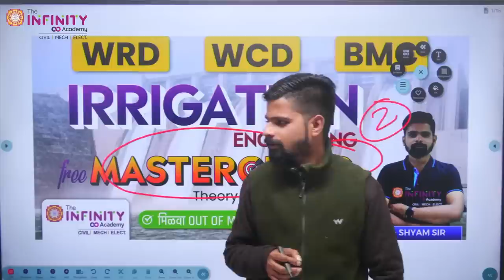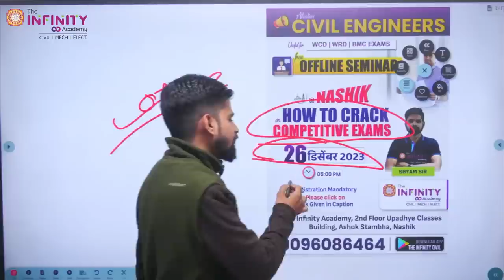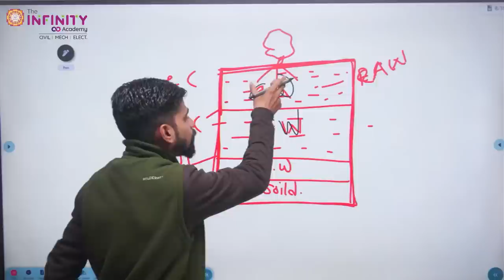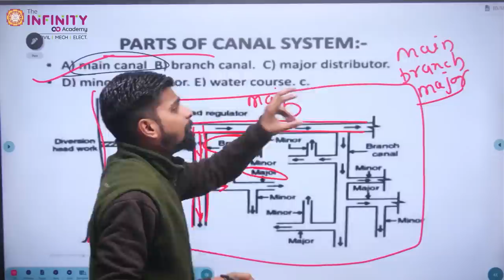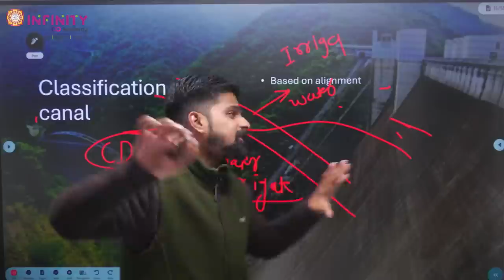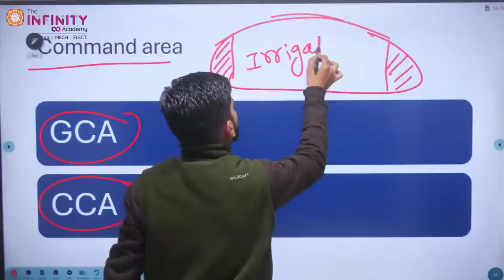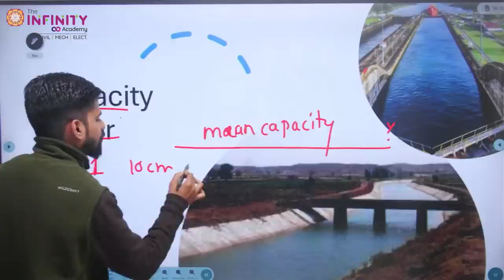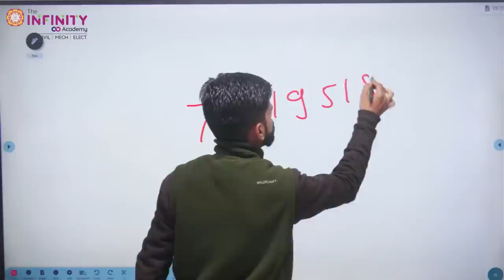Civil Engineering WRD WCD BMC | Irrigation Engineering Masterclass | civilje wrd wcd bmc D-2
📕 Civil Engineering 12000+ MCQs Books (Vol1 & Vol 2) in just 1 ₹
✅ 🔥. WRD , WCD & other All Direct recruitment Batches🔥

 for JE & CEA

Admission Open
For Online & Offline Batches

For Demo Class Registration Please fill your details on above link.

📱.  Join Telegram : @theinfinityengineering

Admission Open @ Pune,  Nashik & Nagpur
Civil Engg. ZP | MIDC | WCD | BMC
New Offline Batch starts from - 23rd Sept 2023

📮 Venue:
PUNE - The Infinity Academy, Near Bhausaheb Rangari Ganpati, Behind H. V. Desai
              College, Shaniwarwada, Pune
NASHIK - The Infinity Academy, 1st floor, Upadhye class building, Ashok Stambh,
              Nashik
NAGPUR - The Infinity Academy, Topaz Building, Baidyanath Square, Nagpur.

CIVIL ENGG TCS | IBPS MIX PYQS Series